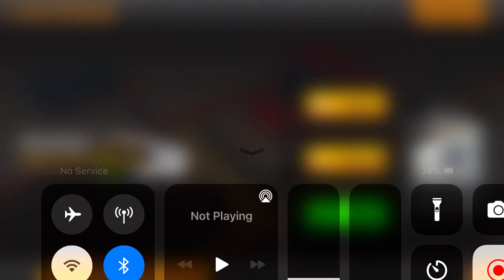Long Trailer Truck Transporter Excavator | Construction Vehicles Delivery | Android Gameplay